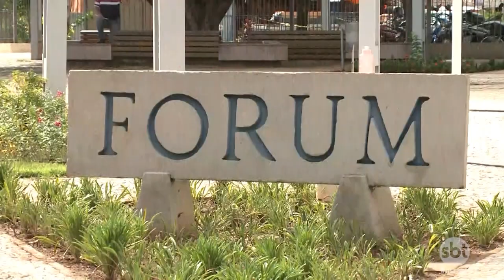Transporte público de Catanduva passa a ser feito com ônibus alugados